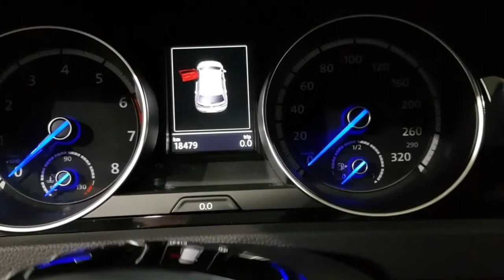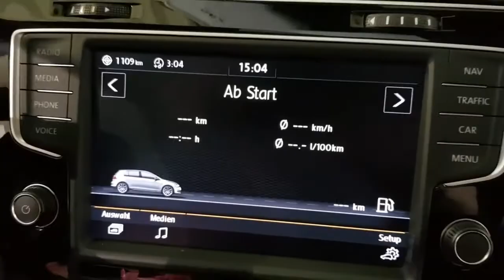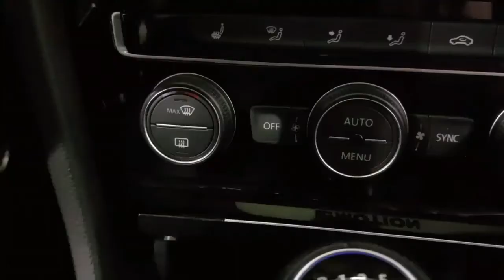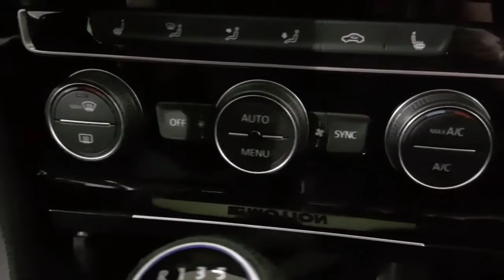VW Golf 7 R 300 PS / Eindrücke im Interior & Exterior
Hier im Video geht es komplett um den aktuellen Golf VII mit 300PS:)